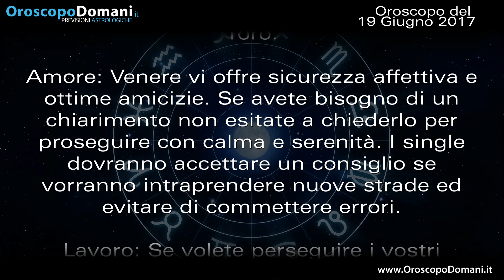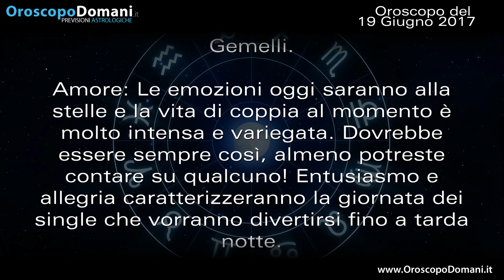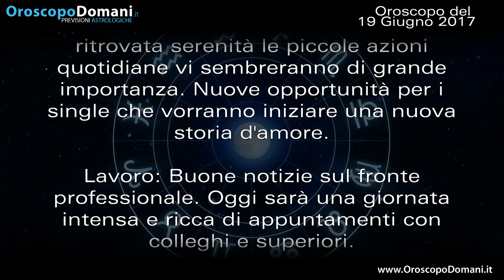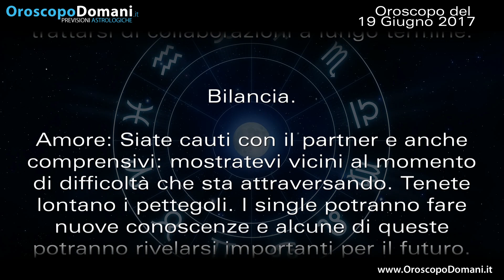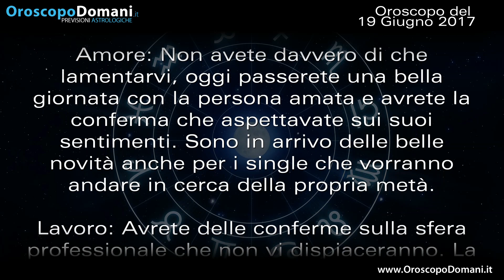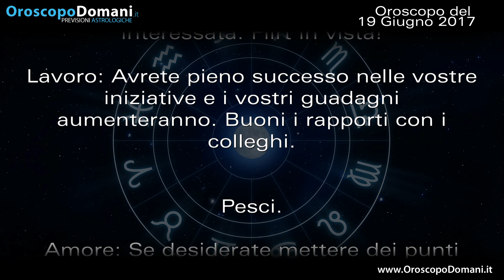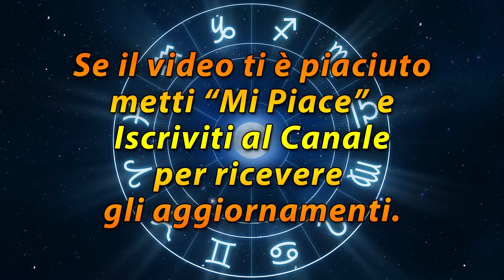Oroscopo del Giorno: Lunedì 19 Giugno 2017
Gemelli emozioni al top. Vergine giornata di passione. Sagittario positivo. Ecco le previsioni per tutti i segni nell’Oroscopo del giorno 19 Giugno 2017.